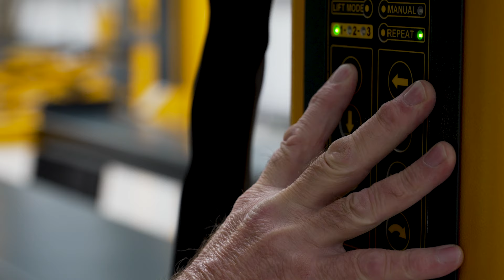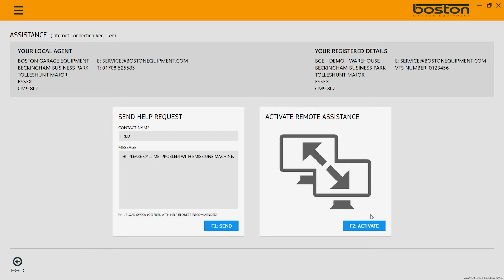Boston Garage Equipment Company Video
Our company video is a short and easy-to-digest summary of what Boston Garage Equipment is all about. We hope you enjoy it and perhaps learn something about us that you didn’t already know!